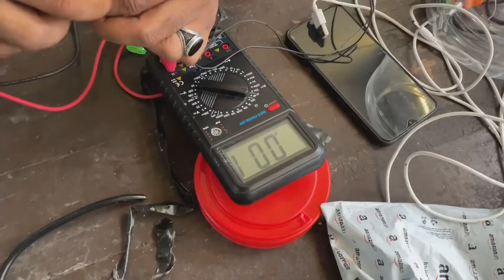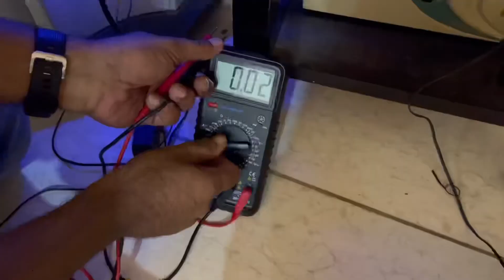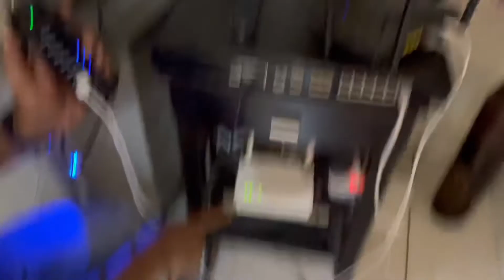How to work wifi when the power is failed | in Malayalam | Kerala | Tech Bro 😎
Hello